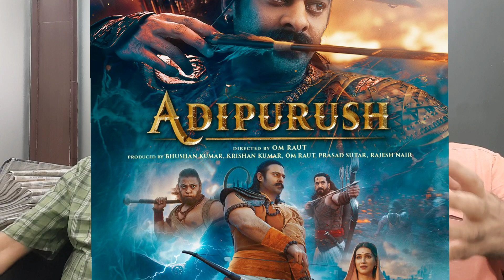क्या खामियां है आदिपुरूष में, कौन से डायलॉग बदलेंगे, फिल्म क्रिटिक अमित कुमार से समझिये